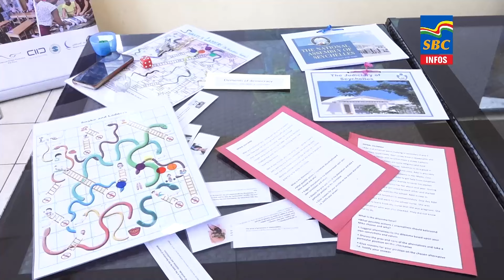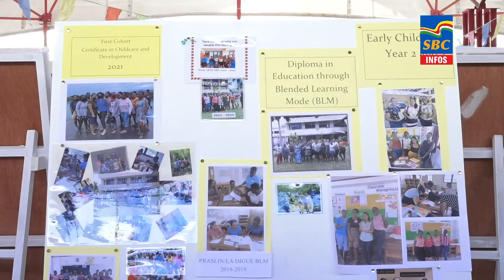6 p.m News 01-10-2024